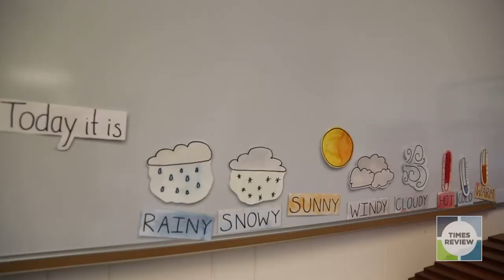The Work We Do: Paola Florez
The Work We Do is a multimedia series that profiles different people at work. This video features Paola Florez from Peconic Community School.